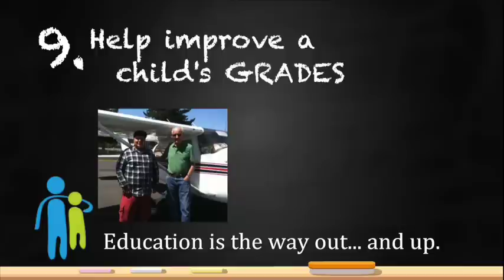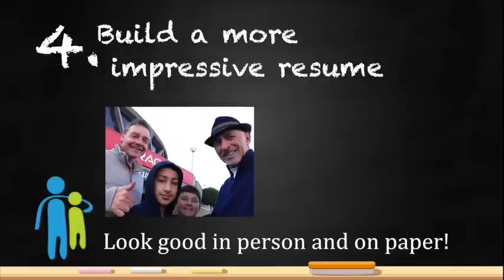Petaluma Video Tour - Mentor Me - Top 10 Reasons to Volunteer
Here are the TOP10 REASONS to be a Mentor.
Don't you just LOVE this town?